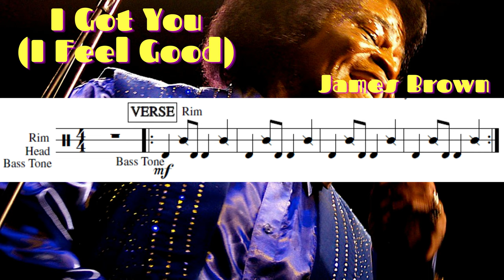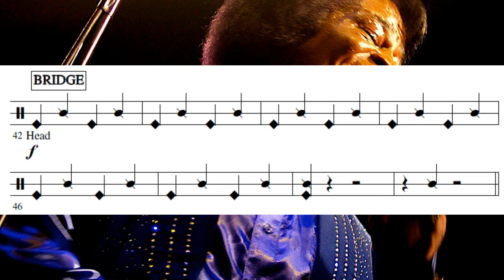I Got You (I Feel Good) Bucket Drum Play Along